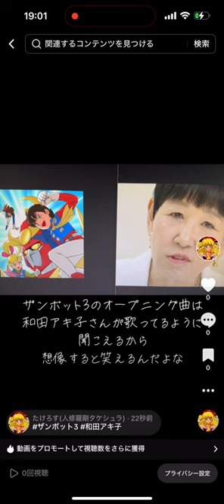ザンボット3和田アキ子#ザンボット3#和田アキ子